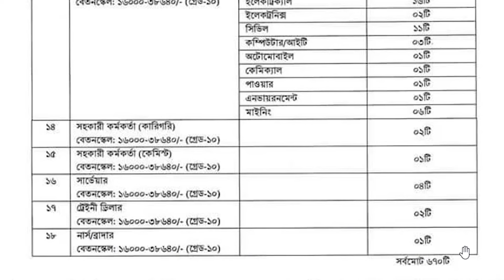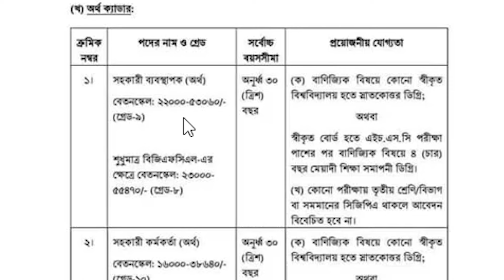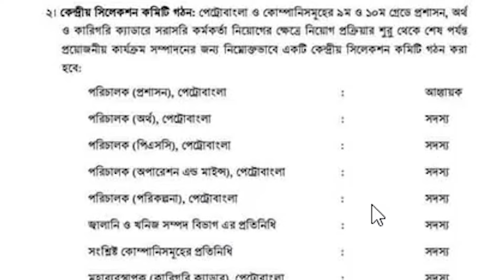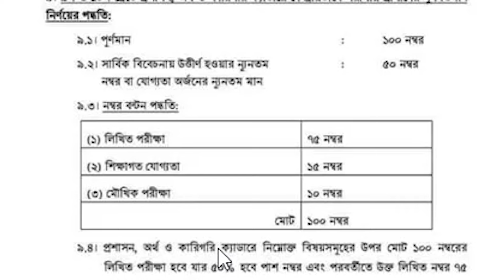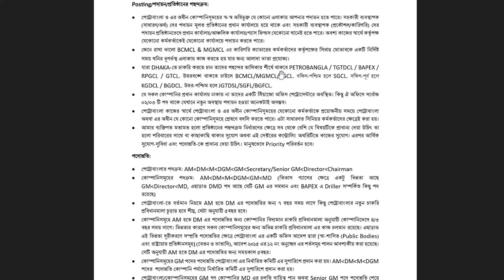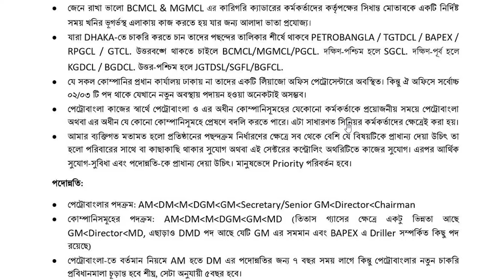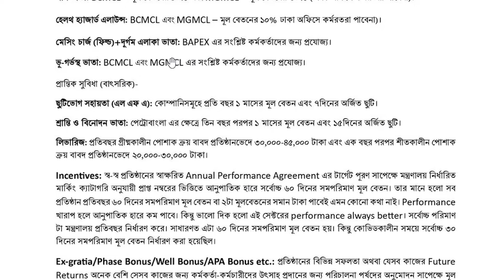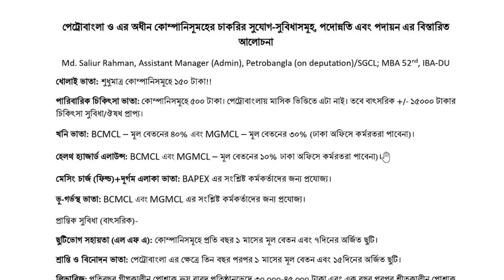পেট্রো বাংলার অধীনে ১৩টি গ্যাস কোম্পানীর সার্কুলার, মান-বন্টন ও সুযোগ-সুবিধা।Combined Gas Circular